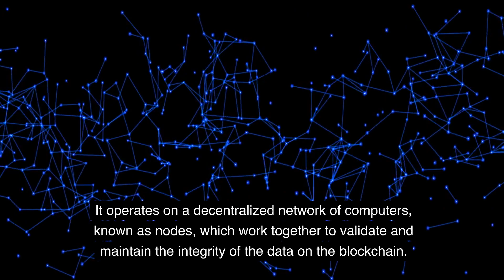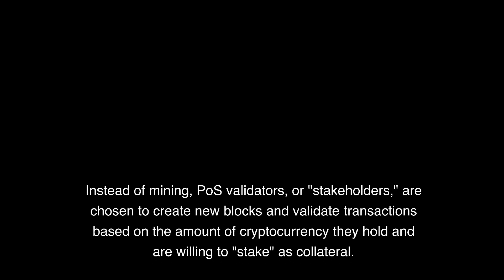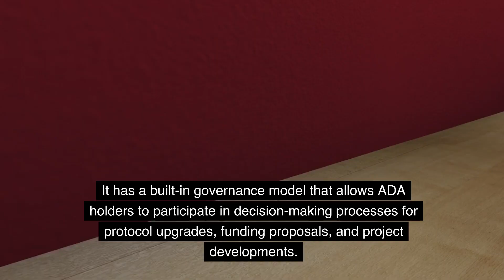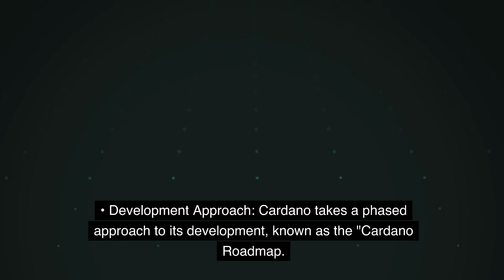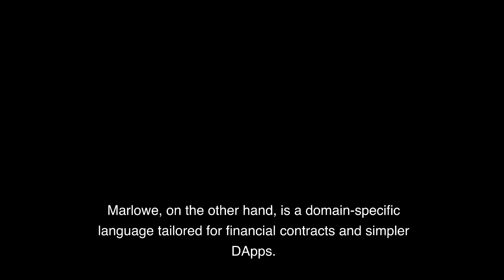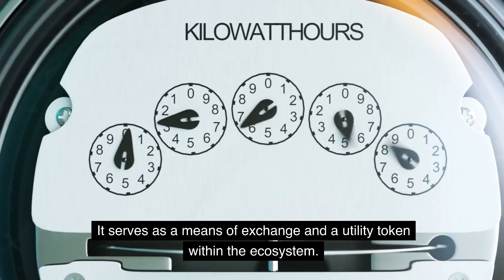What is Cardano Project? Is It the Next Crypto Game Changer?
In this captivating video, we dive into the intriguing world what is Cardano project, shedding light on its fundamental principles and groundbreaking innovations. Designed to revolutionize the way we perceive blockchain technology, Cardano combines cutting-edge research and a robust, decentralized infrastructure to create a secure and scalable ecosystem for the future. Whether you're a blockchain enthusiast or someone seeking to understand the intricacies of this remarkable project, this video provides a comprehensive overview that caters to both the novice and the expert alike.
Cardano: The Next-Generation Blockchain

Cardano is not just another cryptocurrency or blockchain project; it represents a paradigm shift in the industry. Powered by a unique consensus mechanism called Proof of Stake (PoS), Cardano aims to address some of the key challenges faced by previous blockchain platforms, such as scalability, sustainability, and interoperability. By utilizing a layered architecture and implementing the innovative Ouroboros protocol, Cardano sets a new standard for efficiency and security in the realm of distributed ledger technology.

The Power of Peer-Reviewed Research

What sets Cardano apart is its unwavering commitment to scientific rigor. By embracing an evidence-based approach, Cardano leverages peer-reviewed research and formal methods to ensure that every aspect of the protocol is thoroughly tested and proven. This meticulous process helps mitigate potential vulnerabilities and ensures the longevity of the platform. From its groundbreaking smart contract language, Plutus, to its comprehensive treasury system, Cardano exemplifies the power of combining theory with practice.

The Three Pillars of Cardano: Scalability, Sustainability, and Interoperability

Scalability is a critical consideration for any blockchain project, and Cardano tackles this challenge head-on. By utilizing a layered approach, Cardano enables the separation of transactions from the settlement process, resulting in higher throughput and increased scalability. This modular architecture also facilitates the seamless integration of new protocols and features, ensuring that Cardano remains adaptable and future-proof.

Sustainability is another key focus of the Cardano project. Through its treasury system, Cardano ensures the long-term viability of the platform by allocating resources for development, community initiatives, and ecosystem growth. This innovative mechanism enables the Cardano community to make decisions collectively, fostering a decentralized governance model that empowers stakeholders to shape the project's future.

Interoperability is a crucial aspect of blockchain technology, and Cardano recognizes the need for seamless communication between different platforms. By adhering to open standards and facilitating cross-chain transactions, Cardano paves the way for interoperability with other cryptocurrencies and blockchain networks, fostering collaboration and expanding the possibilities for decentralized applications (dApps) and decentralized finance (DeFi) solutions.

Join the Cardano Community and Discover a World of Possibilities

Whether you're an investor, developer, or simply intrigued by the transformative potential of blockchain technology, exploring the Cardano project is an exciting journey. By watching this video, you'll gain a solid understanding of Cardano's vision, architecture, and the groundbreaking innovations it brings to the table. Join the Cardano community today and embark on a path towards a more secure, scalable, and inclusive future powered by blockchain technology.